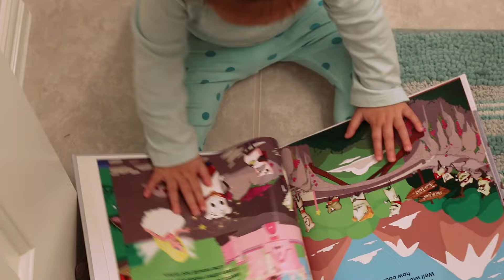Molar In The Mirror - Animation by Intern Carly Johnson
No more battling your kids to brush, Mighty MolarMan & Friends make brushing fun!
Mighty Molar Man, the Super Hero of Smiles, and his friends are introduced in the children's book "Molar in the Mirror". This popular book will teach your kids to brush their teeth and educate them about good oral hygiene. Get to know all the fun characters of Molar Towne and see why children love these zany characters. Mighty Molar Man & Friends mission is to bring education, resources and smiles to children and families around the world, in a fun and engaging way. Join the adventure by visiting our website for free coloring pages, toothbrushing charts, children's molar music and more, the Molar, the Merrier! Box set includes: Book, Plush Toy, Suction cup/hook. Place your Mighty Molar Man plush toy on your bathroom mirror and bring him along to dental appointments.
Production by Molar Towne Productions
Animation by Intern Carly Johnson